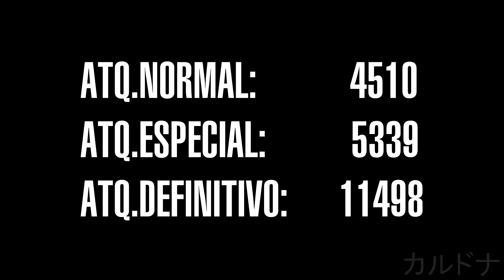Dragon Ball Xenoverse 2 - Super Saiyan Blue vs Super Saiyan Evolucionado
Comparación entre las transformaciones Super Saiyan Blue y el Super Saiyan Evolucionado o Evolution, una transformación que tiene Vegeta en Dragon Ball Super.

Las dos transformaciones son las más poderosas, aunque el Evolucionado hace más daño. Pero al igual que en el resto de transformaciones saiyan de Xenoverse 2, tiene un handicap. El SSJB Evolucionado pierde muy rápido el Ki.

Lo tenemos que potenciar con las mejores almas y equipo para que dure un poco más el Ki.

¡LAS REDES CARDONILES!